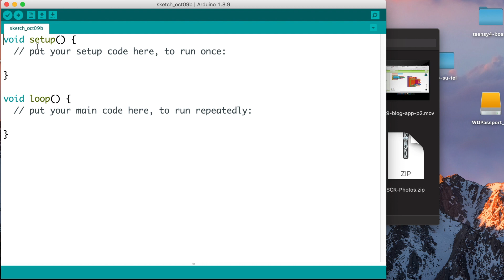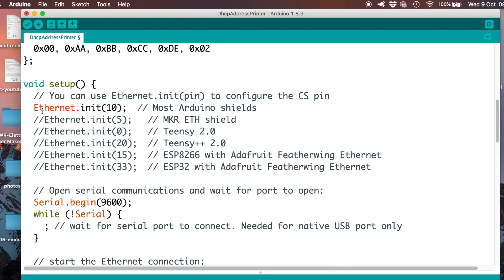Usare la shield Ethernet W5500 SPI con Arduino - Video 271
Video n. del corso Arduino in 100+ video.

ATTENZIONE: Per ovvi motivi di tempo non posso correggere o analizzare gli sketch che postate nei commenti o che inviate via mail. Rispondo a tutte le domande e le richieste ma "non faccio i compiti per voi". Se vi serve uno sviluppo ad hoc contattatemi in privato.